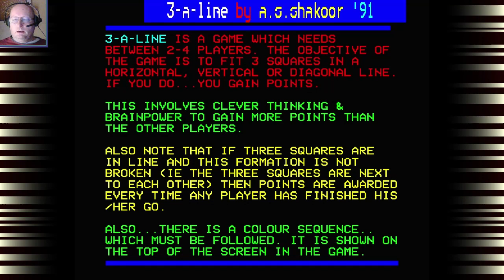3-A-Line - Acorn BBC Micro (PL)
Strategiczna gra logiczna, w której należy starać się ułożyć trzy kolory w poziomie, pionie i po skosie aby otrzymać 100 punktów. W grze może brać udział od dwóch do czterech graczy. Rok wydania 1991.